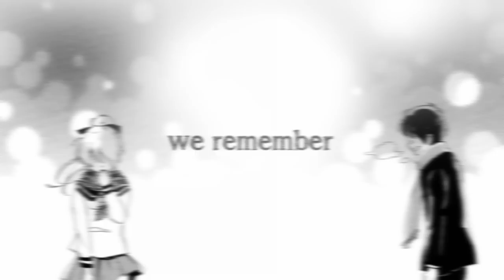We'll remember || Golden Time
Thank you for 400+ subs! :D

I was just going to do a quick edit, but somehow it just got longer and complicated. I ran out of material to use in the first half, it gets better after 0:15 though

Even though I quite like Banri and Koko's pairing, I think Linda might be one of the few "childhood friend" characters that I actually didn't mind. She's a supportive, no-fuss senpai for Banri throughout, and I love that about her.